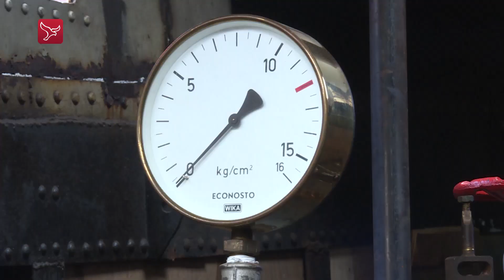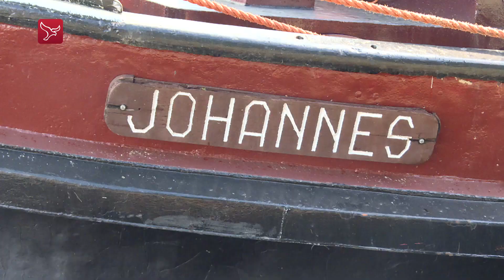Vuurdoop voor Kees: op zijn stoomboot komt Sinterklaas aan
Zaterdag is de grote vuurdoop voor de stoomboot van de 23-jarige Kees Hellinga uit Zeewolde. Dan gaat hij Sinterklaas helpen met de intocht in Nijkerk. Zijn 'Johannes' zal vol komen te staan met cadeautjes, pieten en natuurlijk de goedheiligman zelf.